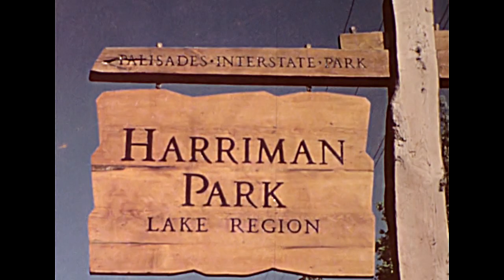Harriman State Park early 1950s home movie.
From an old 1950s family home movie. Some historic scenery from the New York Adirondacks